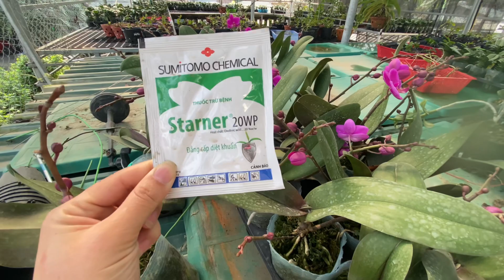XỬ LÝ cây hồ điệp bị thối gốc , thối thân hiệu quả || HOA LAN HƯƠNG NẤM